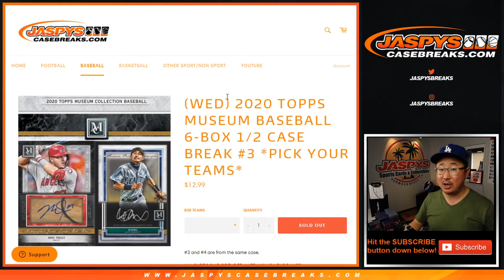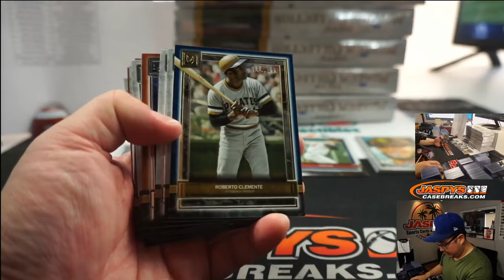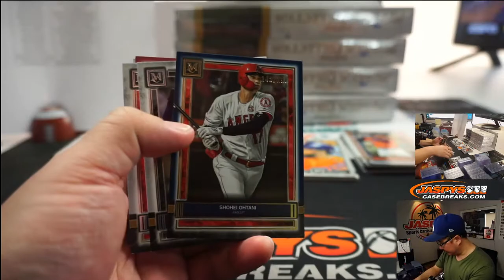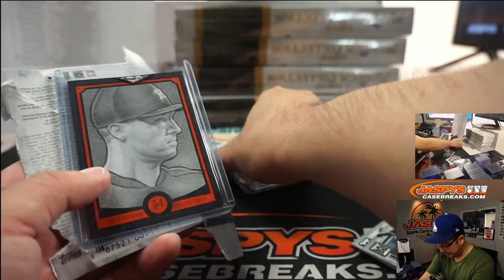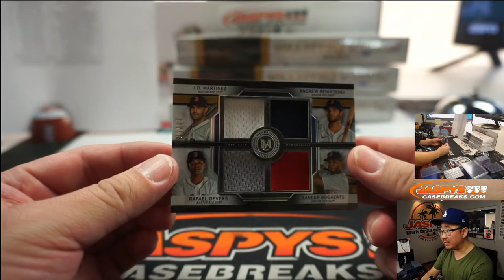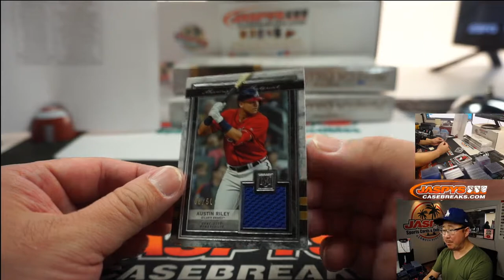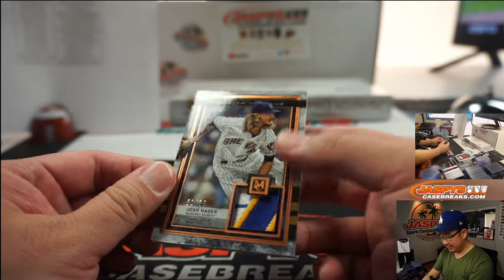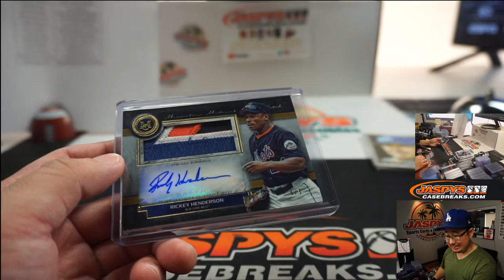W, 07.29.20 || 6Box (1/2) PYT #3 || 2020 Topps Museum Collection Baseball (MLB)